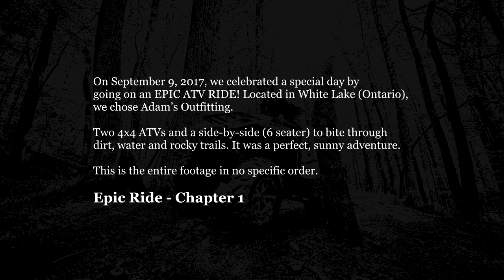Epic Ride - Chapter I: White Lake ATV trail (side-by-side and 4x4)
What do you do when one of your friends turns 50? You plan a nice trip with just the boys out... doing ATV in off-road and muddy paths of White Lake, in beautiful Ontario, Canada. We visited the trails and were equipped by Adam's Outfitting, who set us up in our adventure.

Video and production: RockIt RC
Filmed with a GoPro Hero, Eken 4K and Photos from a Samsung S4

All other music used with permission via the credentials below.